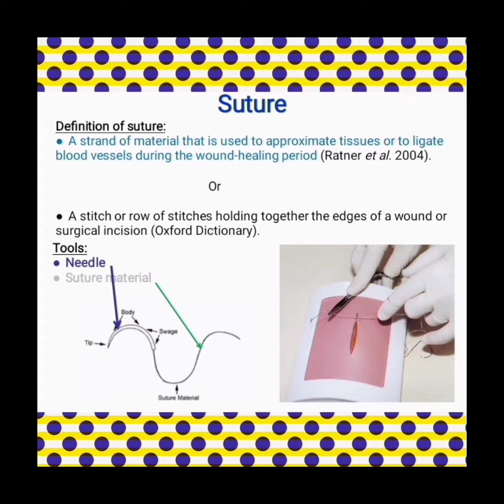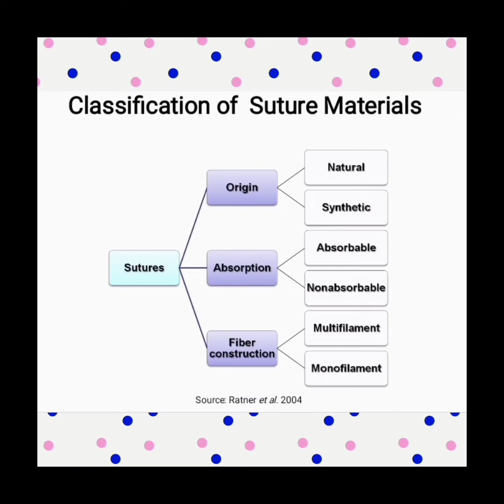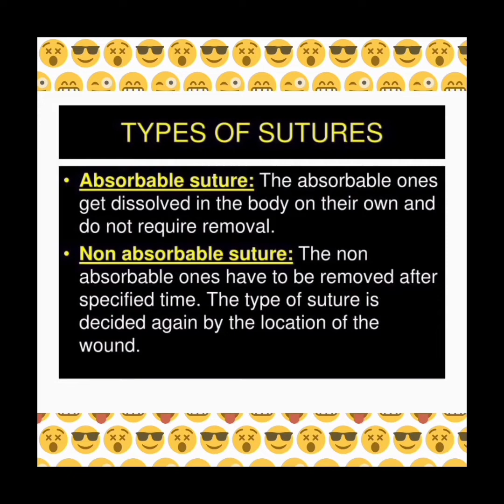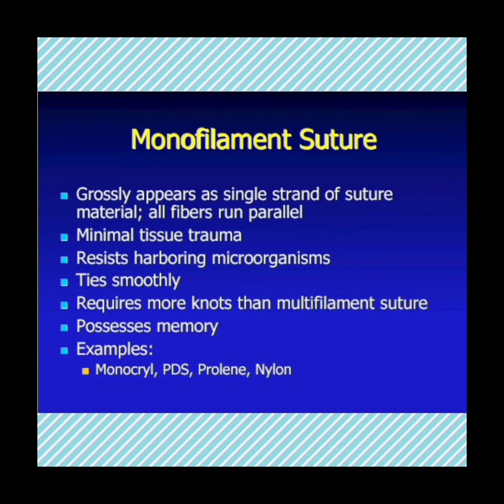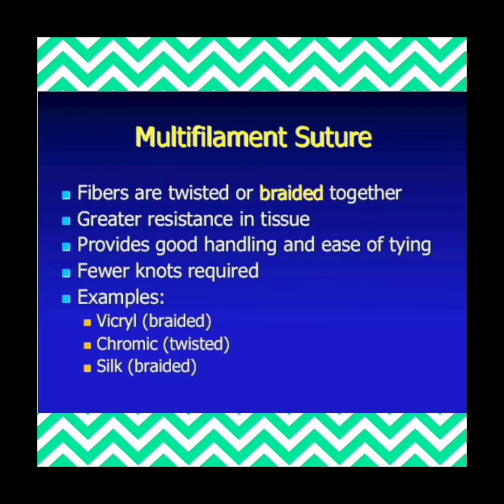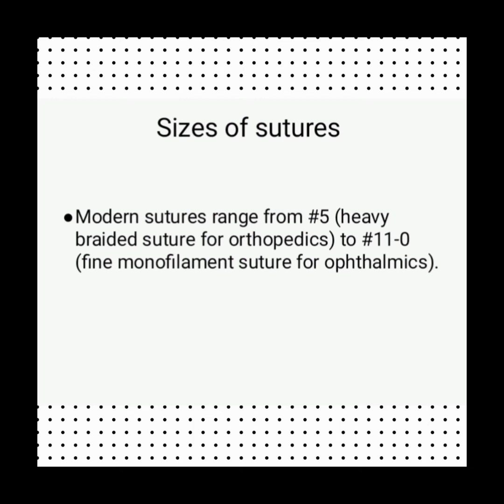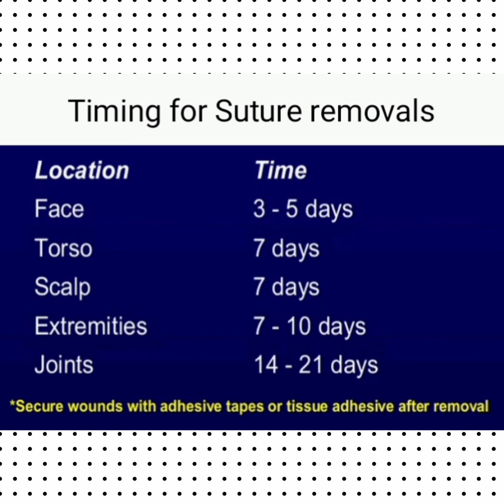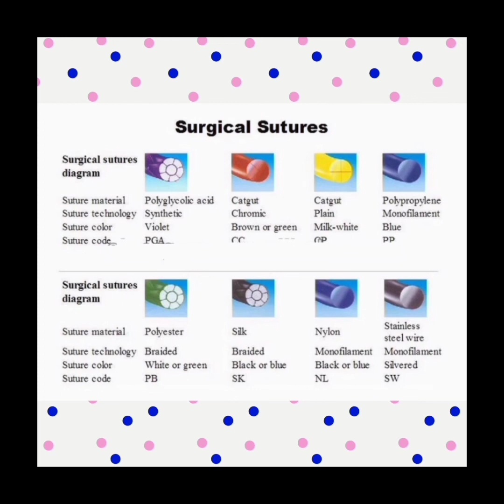Types of Medical sutures | size | when to remove them.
All types of scalpels,blades and their uses

my video friend plz support me.